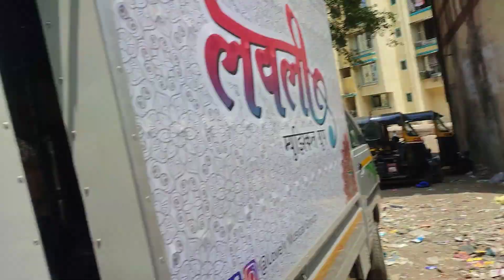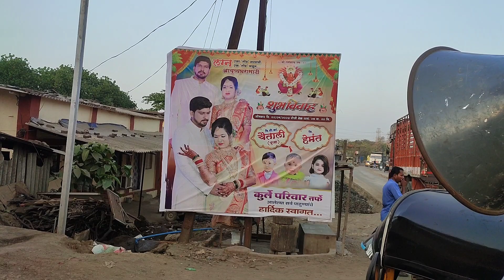130th Vlog😍 पहिल्यांदाच मला थापढोल वाजवताना बघत असाल Wedding Show LOVELY MUSICAL GROUP Rahul Drummer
*Rahul kavatkar .

*130th Vlog😍

* Aagri Koli Wedding Show.

* At Juni Dombivli To Varap.

* Thapdhol, Drum,Roto Play By : Rahul Kavatkar
                                                       (Rahul Drummer).